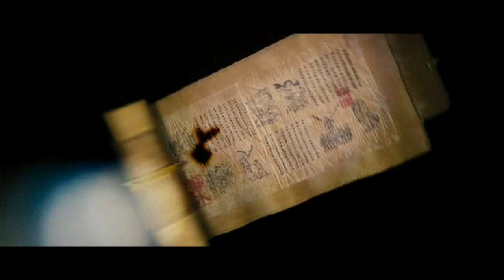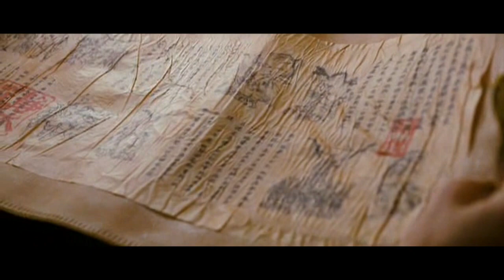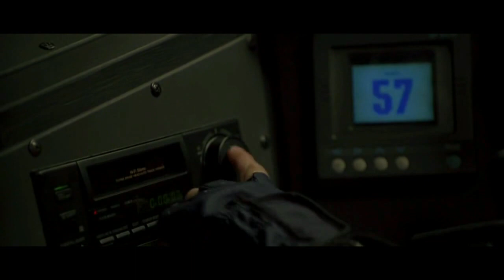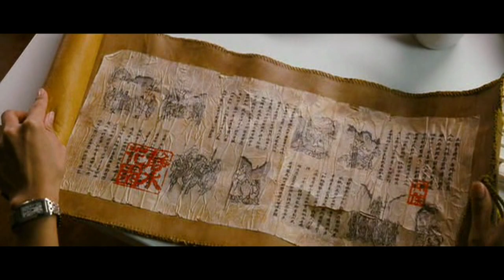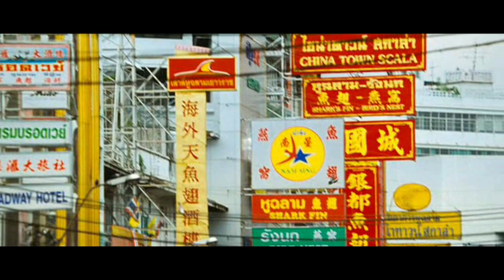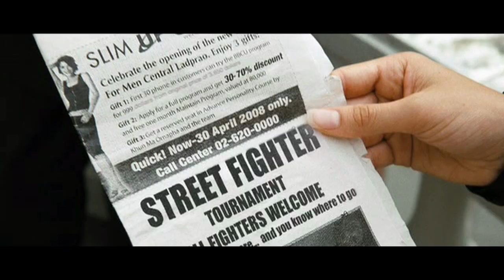Street Fighter: The Legend of Chun Li Review - Off The Shelf Reviews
This week Gary and Iain review and discuss, Street Fighter: The Legend of Chun Li (2009) by Director, Andrzej Bartkowiak.  Starring,  Kristin Kreuk, Neal McDonough, Michael Clarke Duncan and Robin Shou.